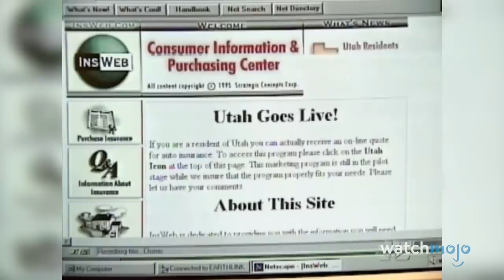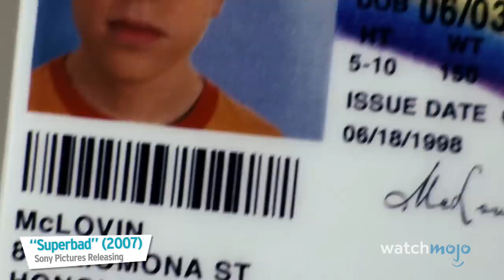Geeks on Screen: How Geek Culture Became Pop Culture - Ep.5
Read WatchMojo's editor-in-chief & founder discuss how this project came to be

Geeks were once the butt of the joke on screen. Today, they’re often the heroes who save the day. How did so much change? Join us for the fifth episode of our series "How Geek Culture Became Pop culture", where we're looking at how geeks on screen went from zeroes to heroes! It's been an uphill battle for geeks, but we show how classic films like "Ghostbusters", "The Breakfast Club", and "Revenge of the Nerds", TV shows like "Freaks and Geeks", and the rise of tech giants like Bill Gates and Steve Jobs, changed how they were portrayed and perceived. Heck, even Disney has been leaning towards adorkable characters. Who's YOUR favorite nerd hero from the big or small screen? Share in the comments!